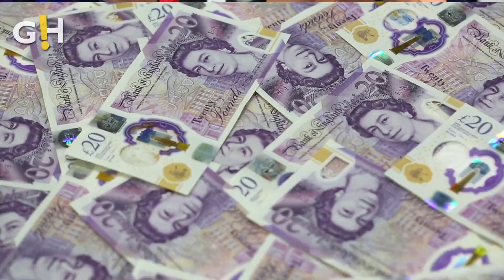NBA players react to Jake Paul beating Nate Diaz ‘What a joke’.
Jake Paul defeated Nate Diaz by unanimous decision in a boxing match Saturday night. A few NBA players reacted to the fight live on Twitter.